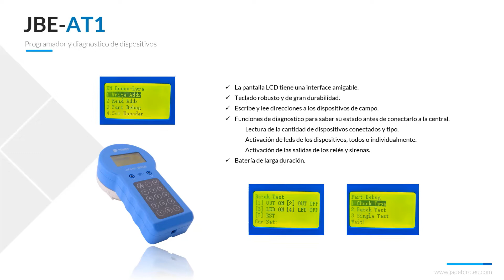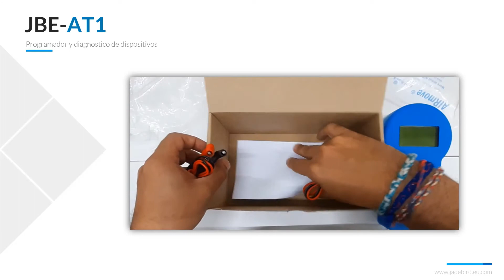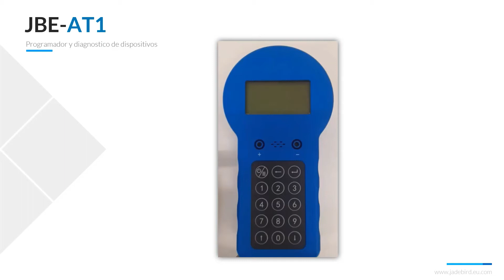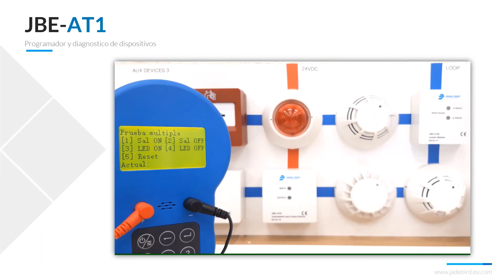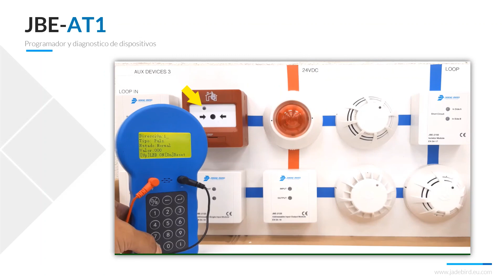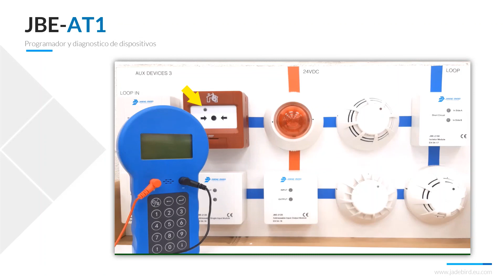Descripción funcionalidad programador JBE-AT1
En el siguiente vídeo tutorial te enseñaremos cómo funciona el programador JBE-AT1 y aprenderás a configurar la dirección de los dispositivos sin ninguna otra herramienta.